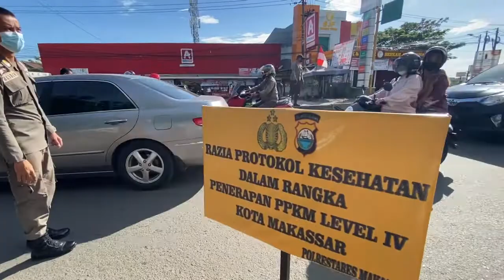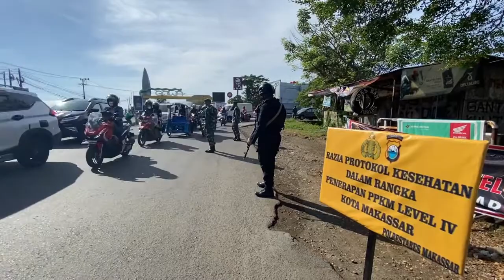Petugas Langsung Swab Antigen di Perbatasan Aroepala perbatasan Masuk Masakkar-Gowa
Petugas gabungan melakukan razia protokol kesehatan di Jalan Aroepala, Makassar, Jumat (13/8/2021). Pemerintah kota Makassar terus melakukan penertiban kepada pelanggar protokol kesehatan dengan langsung melakukan swab antigen di tempat saat pemberlakuan Pembatasan Kegiatan Masyarakat (PPKM) Level 4. IDHAM AMA/FAJR